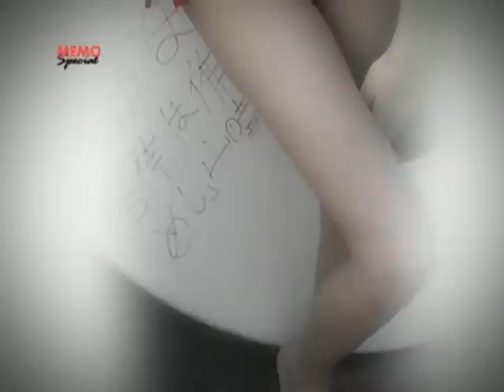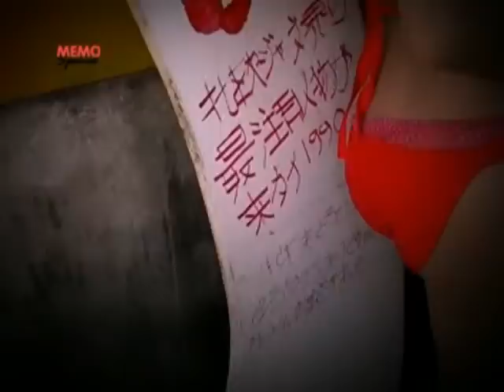【HQ】Nong Poy in Memo Part 3 / 10 (ニューハーフ)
【HQ】Thai newhalf Nong Poy was in Memo.